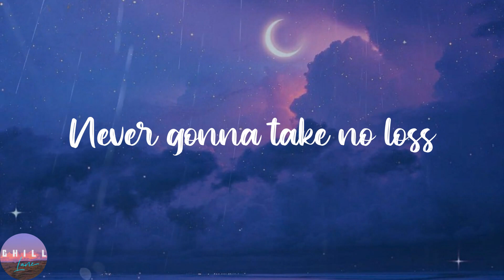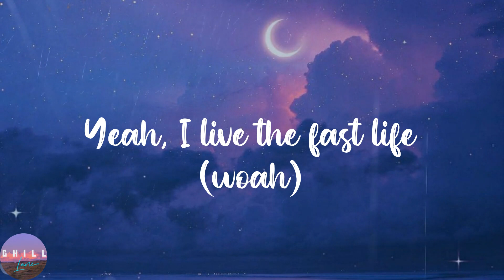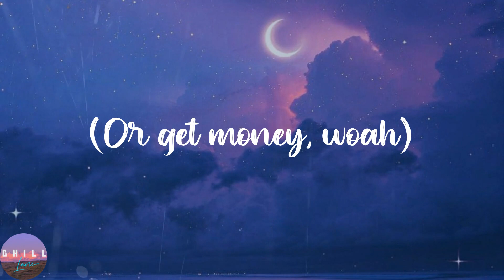Yung Gravy - Betty (Get Money) (Lyrics)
Yung Gravy - Betty (Get Money) (Lyrics) | (Get money), And get money (get the money, get the money), Never gonna lose my sauce

️🎼Lyrics:
Uh, ayy
Drop it
(Get money)
(Get money)
(Get money)
(Disco weapon)